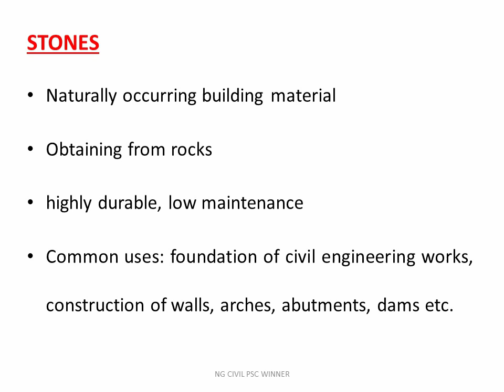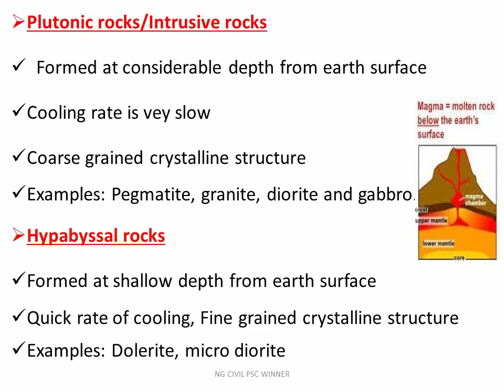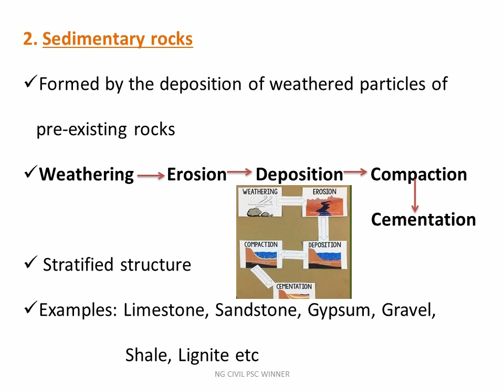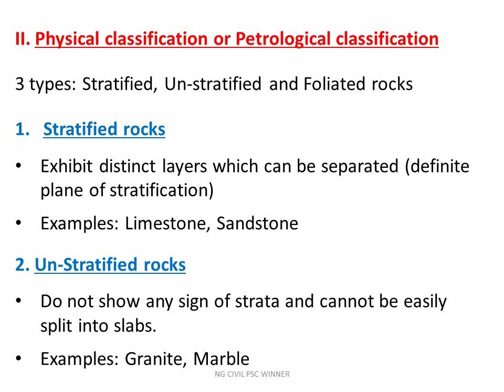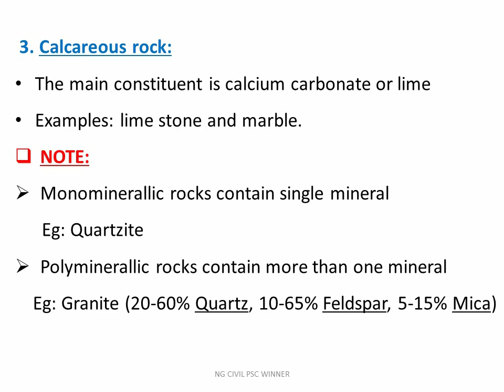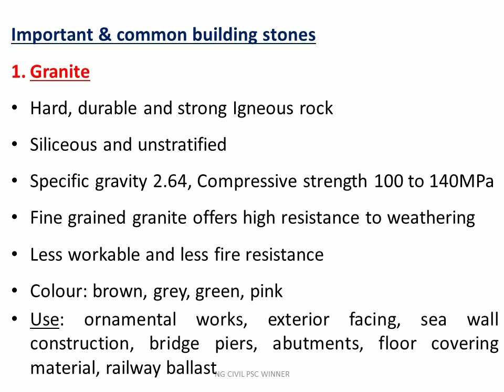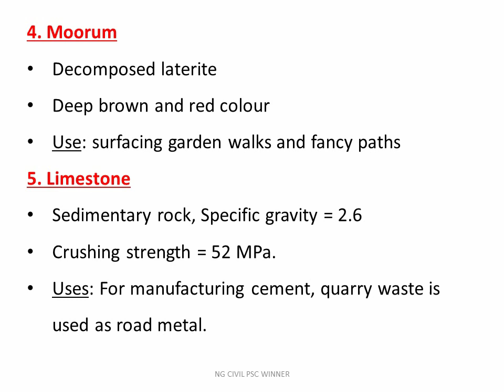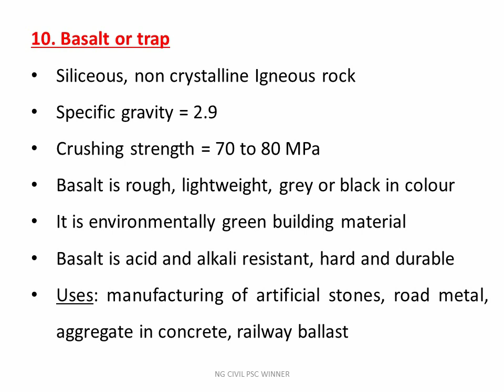KWA OVERSEER VIDEO 1_ Classification of rocks and properties of some important stones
KWA OVERSEER VIDEO 1_ Classification of rocks with examples and properties of some important stones like granite, sandstone, limestone, basalt, quartzite, laterite, moorum, kankar,slate,marble etc... Must watch